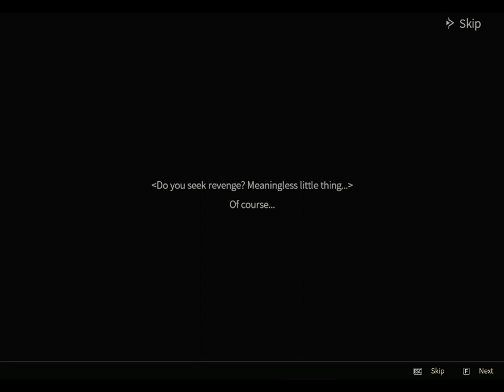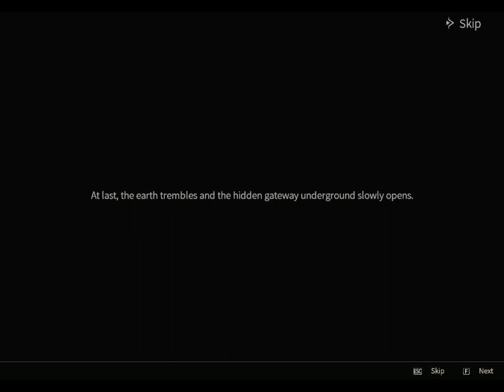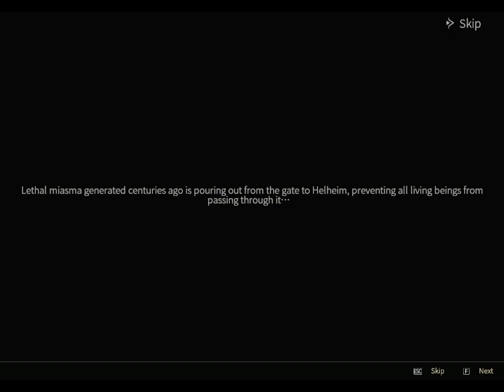GOD SOULS Chapter 5 - Hel - 4 | Full Gameplay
GOD SOULS Chapter 5 - Hel - 4 | Full Gameplay is the Eleventh part of the game. GOD SOULS Chapter 5 - Hel - 4 | Full Gameplay contain the full gameplay of Chapter 5 Hel. GOD SOULS Chapter 5 - Hel - 4 | Full Gameplay includes the full gameplay of Chapter 5.